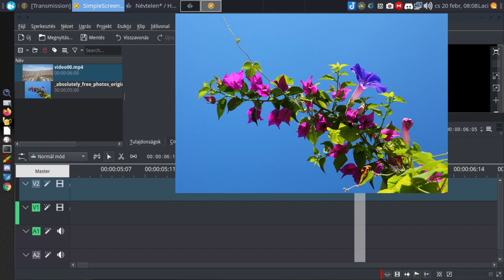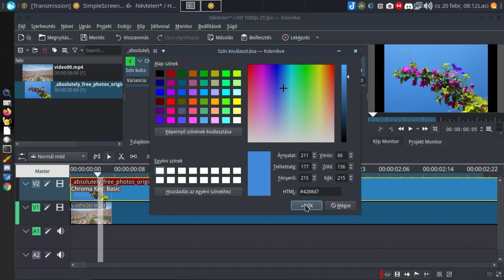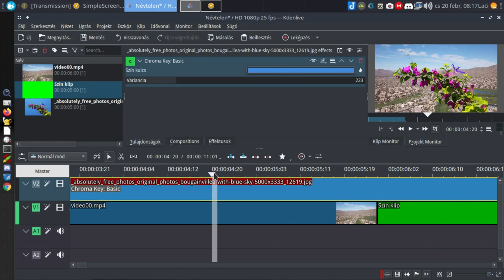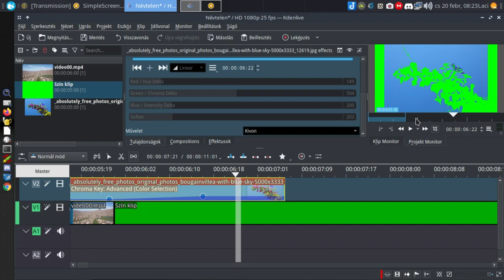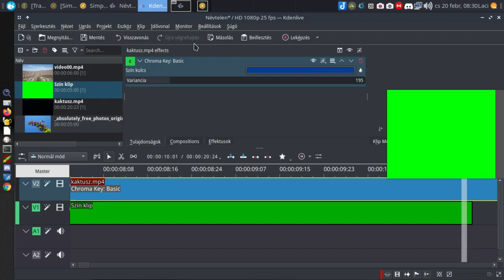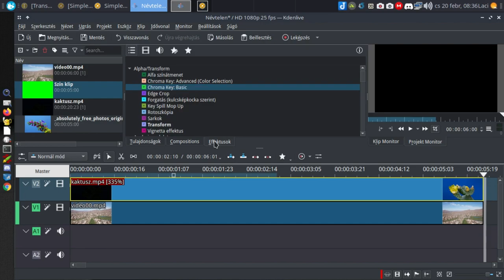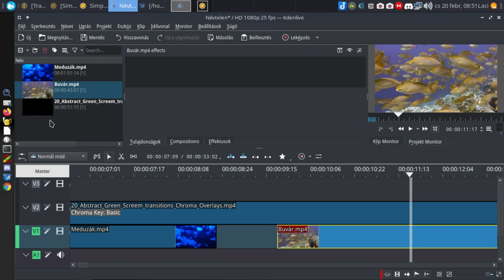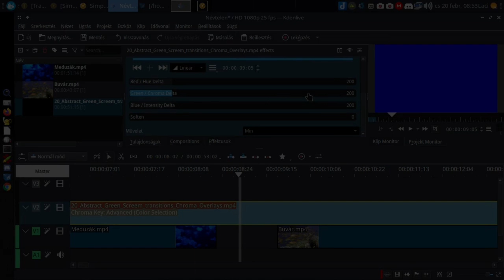Kdenlive - Maszkolás II.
A mai Magyar Linux Videóban a Kdenlive videóvágó programmal egy érdekes maszkolásos effektet HASZNÁLUNK. Ez nem egy mindennapi videóvágási feladat, de ismerni érdemes, aki szereti a jól megtervezett videó effekteket!. Bár a csatorna neve Linux Videók, de a Kdenlive elérhető más operációs rendszer alatt is. Illetve a bemutatott videóeffekt, a színmaszkolások már videószerkesztő alatt is pont így működnek.

Jó linuxozást!